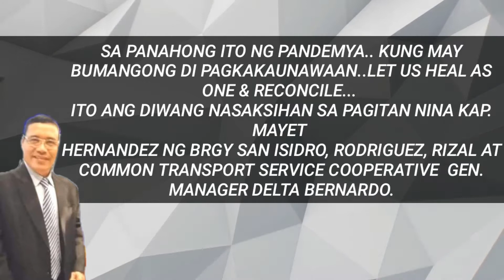KAP. MAYET HERNANDEZ, BRGY. AT COMMON TRANSPORT SA MONTALBAN NAGSANIB PWERSA SA PAGTULONG...